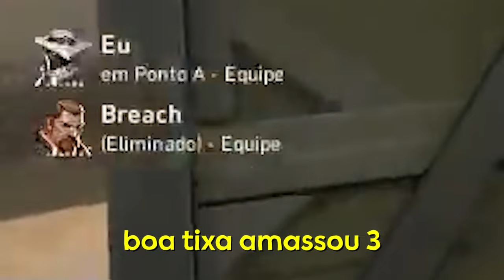PIORES TIMINGS E MUITA BALA NO RADIANTE - Melhores Momentos da live #1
Tixinha com os piores timings do Valorant mas dando muita bala no Radiante!